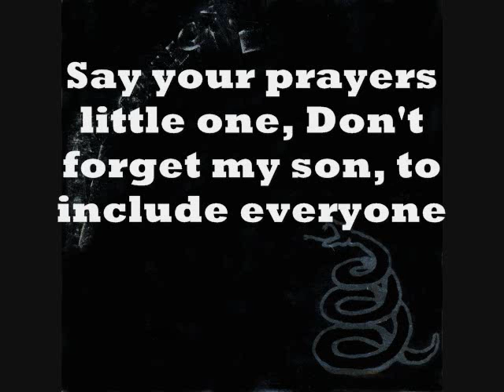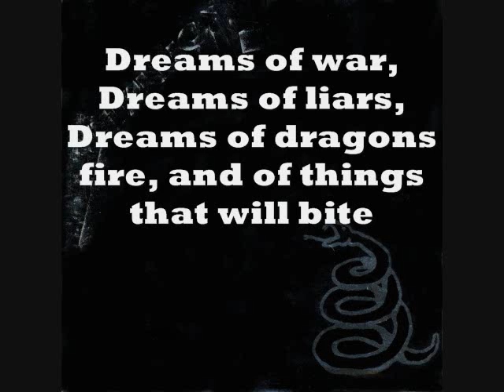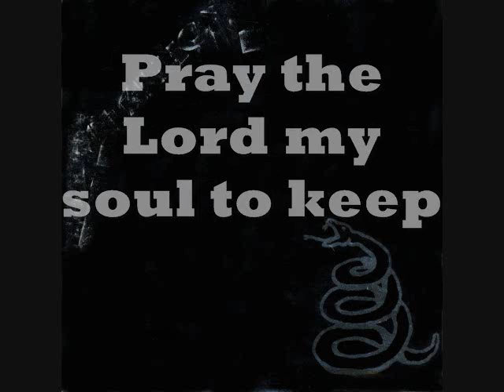Metallica - Enter Sandman with Lyrics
Black Album
Also dedicated to one of my besties Justine which is also her birthday today(04,26, 2010) This is her favorite song(: